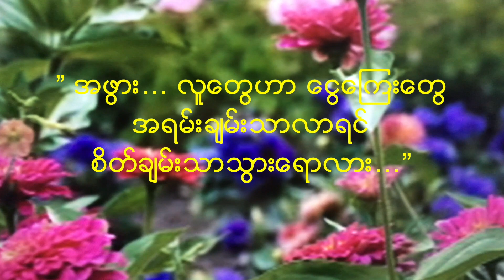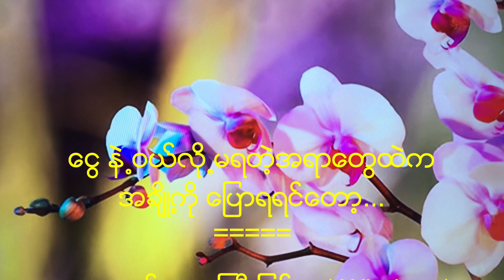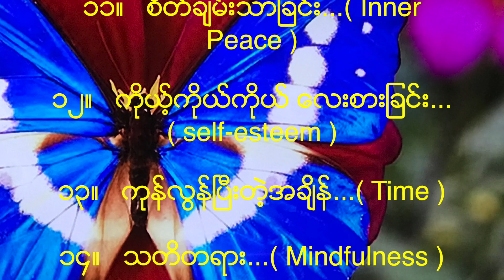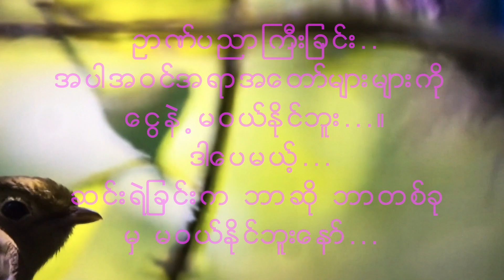” သင္ဟာ ေရႊထက္ ပိုၿပီး တန္ဖိုးႀကီးပါတယ္...”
စိ္တ္ခ်မ္းသာမႈ၊
ဥာဏ္ပညာႀကီးျခင္း တို႕
ကို  ေငြနဲ႕ မဝယ္ႏိုင္ဘူး...။
  ဒါေပမယ့္... ဆင္းရဲျခင္းက
ဘာဆို ဘာတစ္ခုမွ မဝယ္ႏိုင္ဘူးေနာ္...